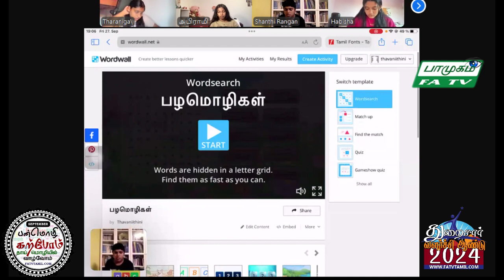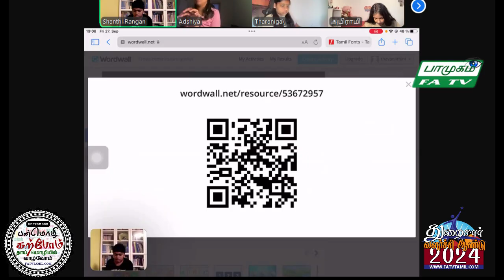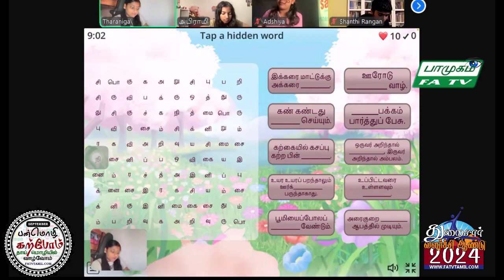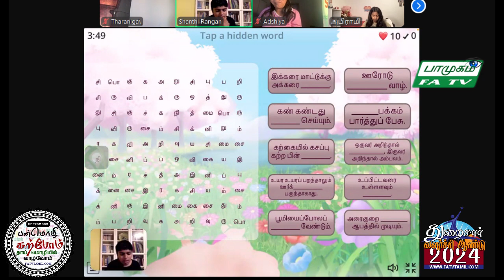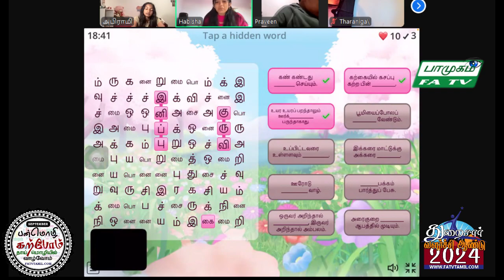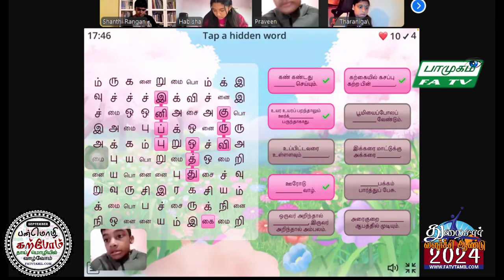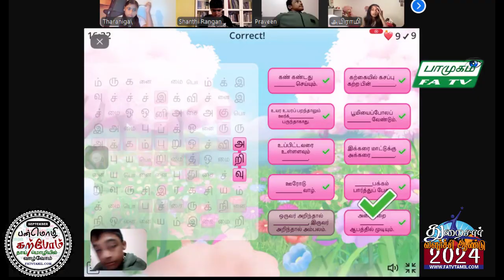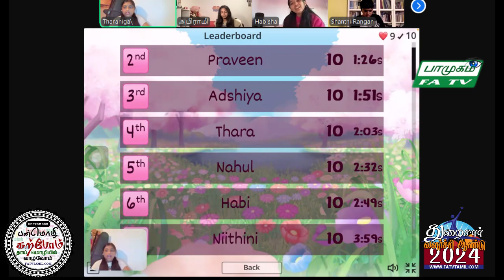27.09.2024, வெள்ளி பாமுகம், Niithiniyin VEKAM VIVEKAM, FATV TAMIL LONDON, FirstAudio, Vaani Nada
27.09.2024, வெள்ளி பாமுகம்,